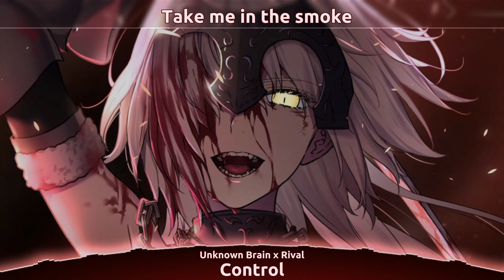Nightcore | Unknown Brain x Rival - Control (feat. Jex) (Lyrics)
Nightcore | Unknown Brain x Rival - Control (feat. Jex)

"Control"
(feat. Jex)

In the black of night

Restless every time
We start lockin' eyes
Oh, oh, oh, oh
Lost control
Oh, it's paradise
With a nasty bite

Open up your eyes till you're blinded by the lies

Restless every time
Lost control
Oh, it's paradise
Feel the darkness take control